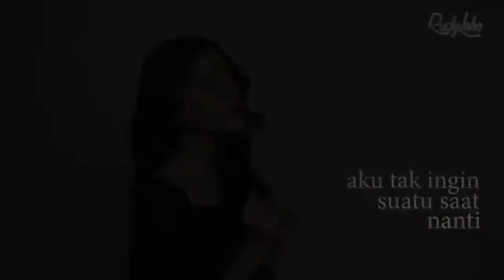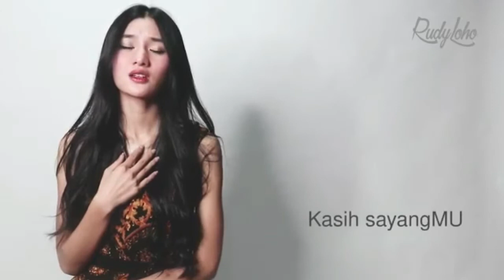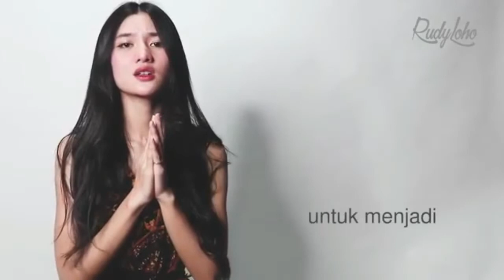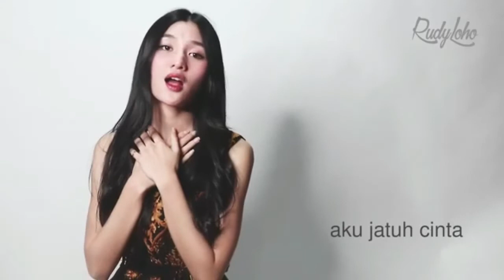Lagu Rohani pagi jiwaku damai - Lagu Rohani Kristen - Official Music Video